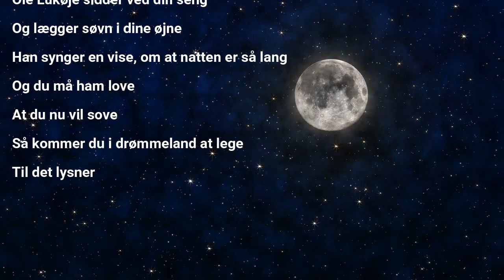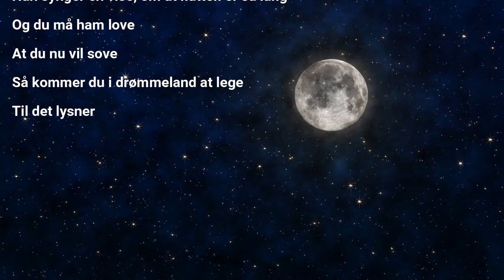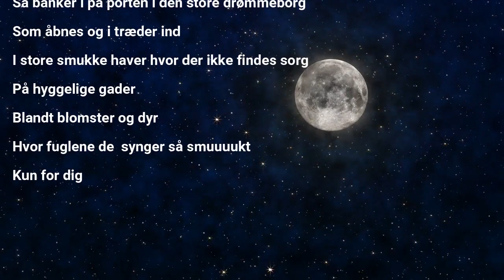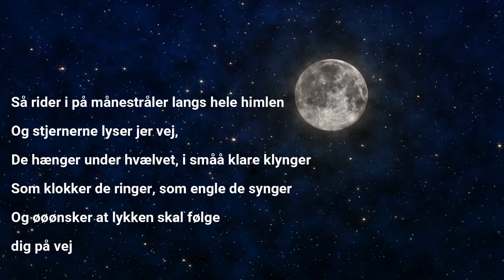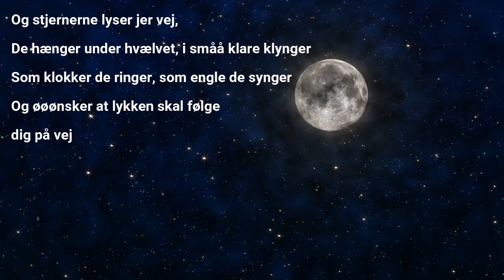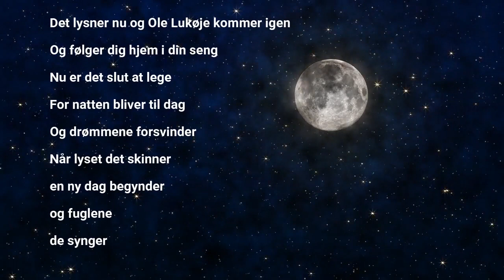Ole Lukøje - Á ferð til dreymaland - dansk version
Dette er en oversættelse af den færøske sang "Á ferð til dreymaland" som første gang udkom på LP pladen "Terji og føstufressar" i 1990.

Melodien er skrevet af Terji Rasmussen og teksten er skrevet af Anker Eli Petersen. Rúna á Heygum sang original indspilningen helt fantastisk, og sangen blev senere oversat til både tysk og russisk og i dag udkommer den så på dansk. 🙂